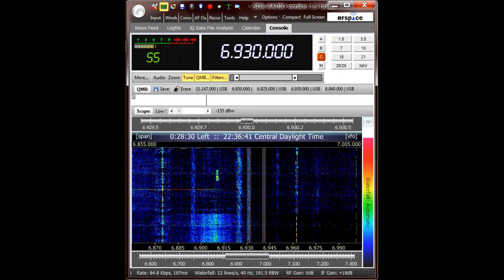Captain Ron 6930u